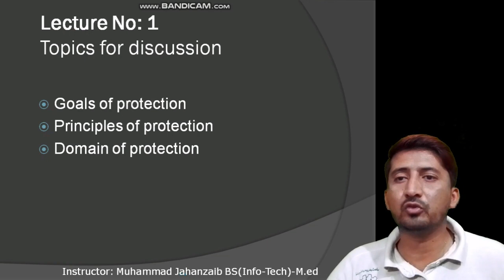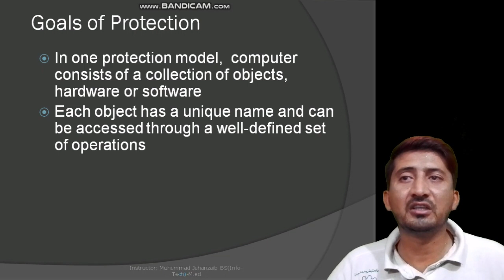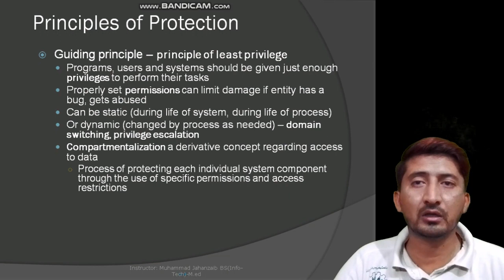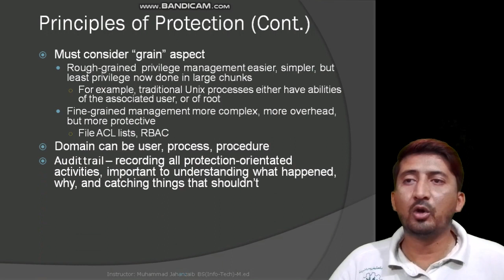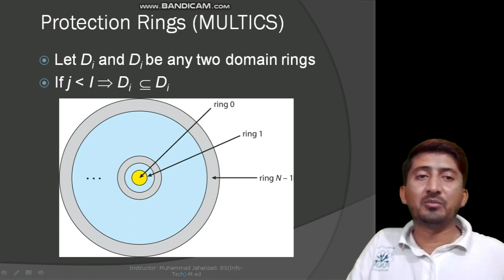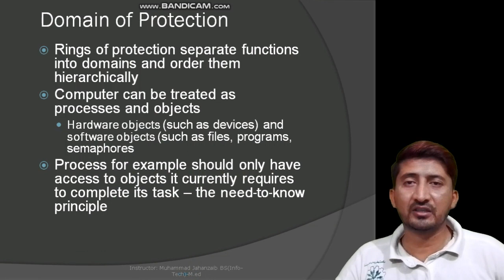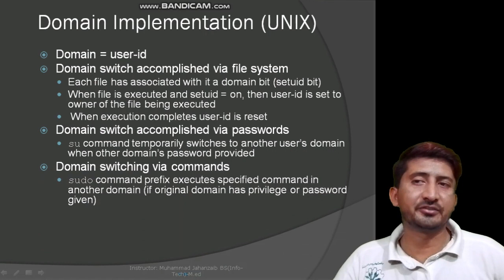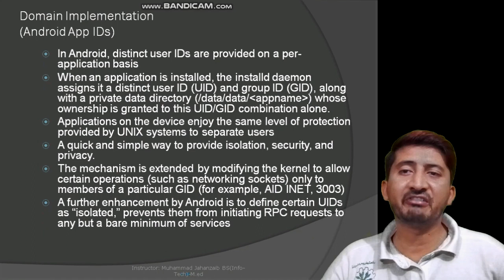CH#10 Lecture 1st ADP IT&CS Operating System | Punjab College Mailsi | Smart Learning Dated: 15-6-20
Protection
• Goals of protection
• Principles of protection
• Domain of protection